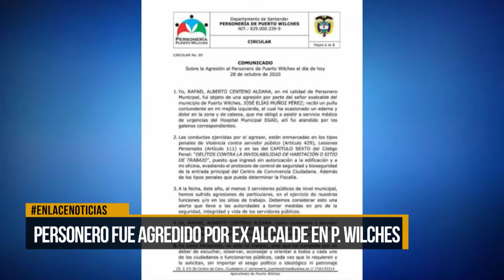Personero fue agredido por ex alcalde de Puerto Wilches